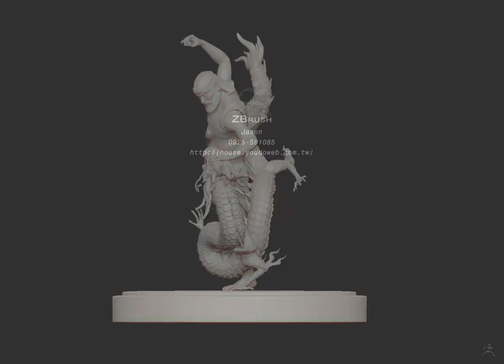Zbrush雕塑-降龍尊者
十八羅漢的第十七位，即是「迦葉尊者」，他是在清朝由乾隆皇帝欽定的。據《法住記》說，以上十六位羅漢是佛陀的十六位大弟子，佛命他們常駐人間普渡眾生。

        另一說法是第十七位羅漢是《法住記》的作者「慶友尊者」。

傳說古印度有龍王用洪水淹那竭國，將佛經藏於龍宮。後來降龍尊者降服了龍王取回佛經，立了大功，故稱他為「降龍尊者」。據說曾經降世於一凡人身上，該人就是濟公。